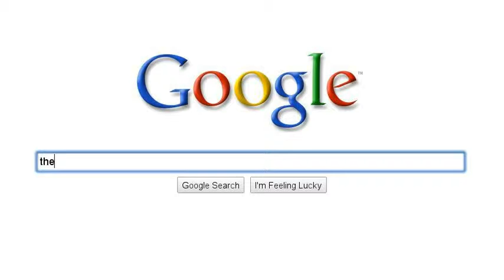Robotz win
Epic battle between robots